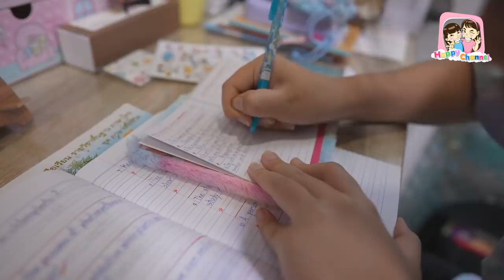เด็กติดเกม ช่วยแม่หาเงิน EP1 หนังสั้น พี่ฟิล์ม น้องฟิวส์ Happy Channel